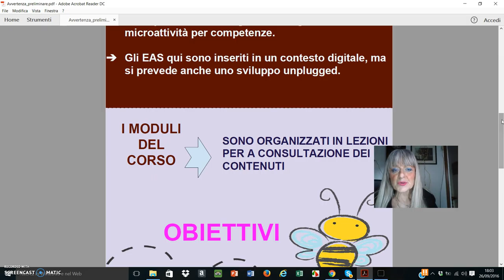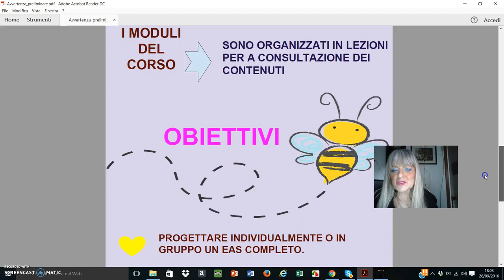Premessa al Corso EAS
Messaggio di Benvenuto